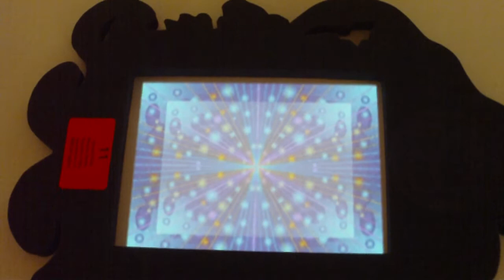5ünfstern mit Runa Zumara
St. Gallen, 5ünfstern - Schauplatz  offene Künstlerateliers von  Brigitte Kemmann 2011